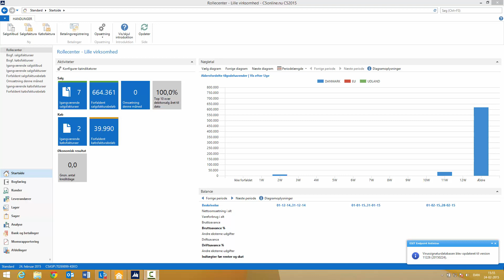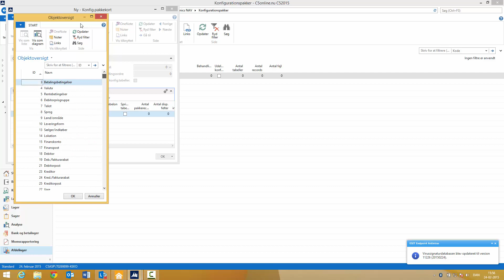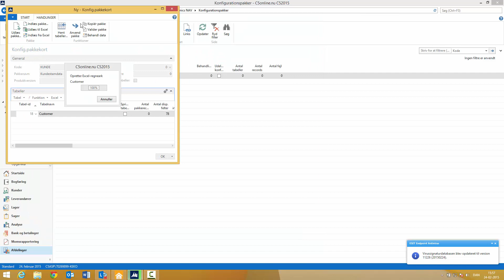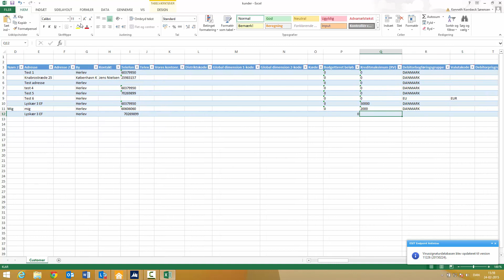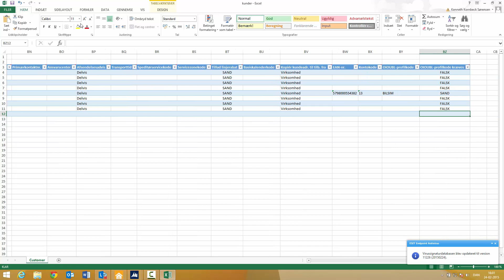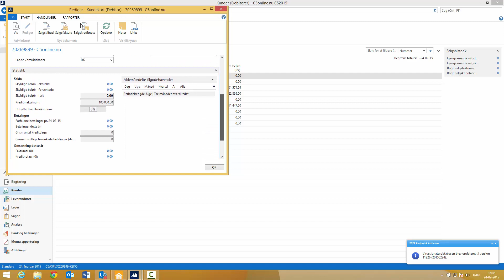Sådan udlæser og indlæser du data i Microsoft Dynamics C5 (PC-Klient)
I denne video gennemgår vi, hvordan du kan benytte værktøjet RapidStart til at ud- og indlæse data i Microsoft Dynamics C5.
Bliv klogere på økonomiprogrammet til små og mellemstore virksomhed - Læs mere på